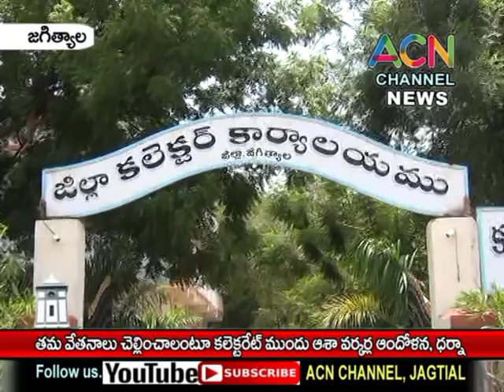జగిత్యాల : తమ వేతనాలు చెల్లించాలని కలెక్టరేట్ ముందు ఆశా వర్కర్ ల ఆందోళన, రాస్తారోకో